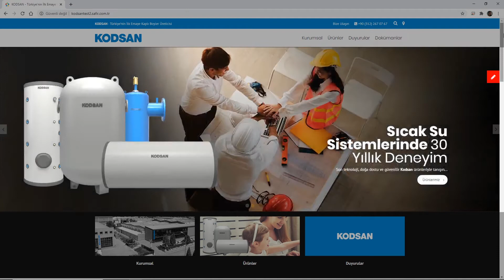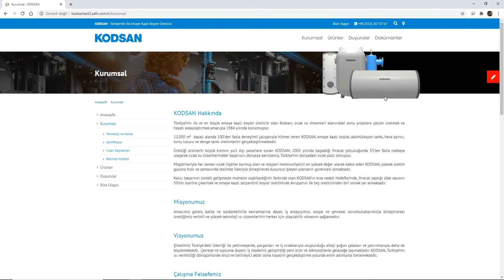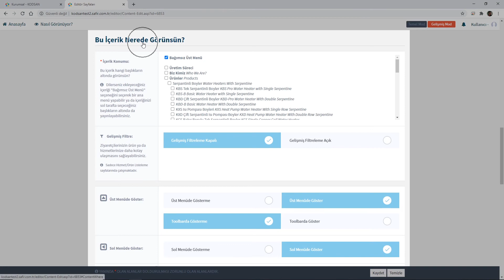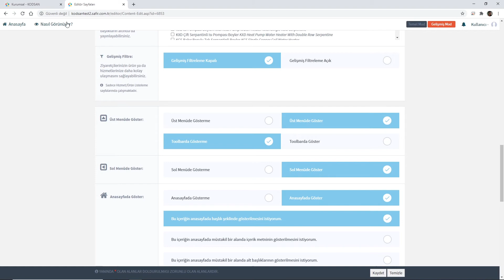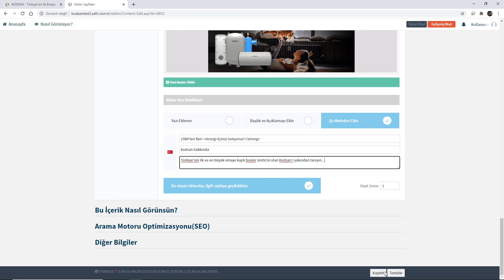Web Sitesinin Özel Yayın Alanları - CMS